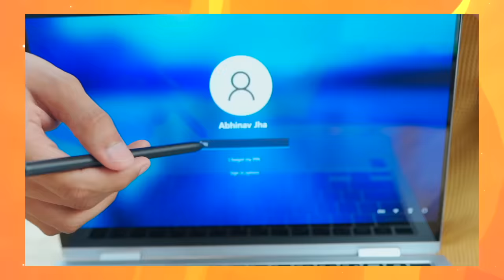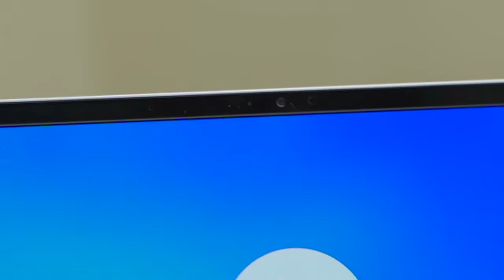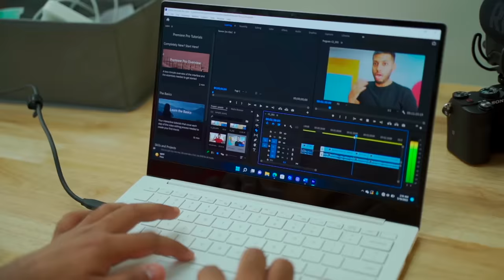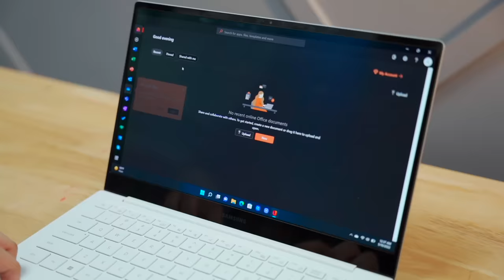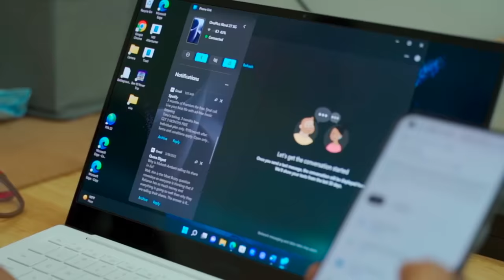Samsung Galaxy Book 2 Pro Unboxing and Quick Look !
Bhai ko Halke me mat lena !